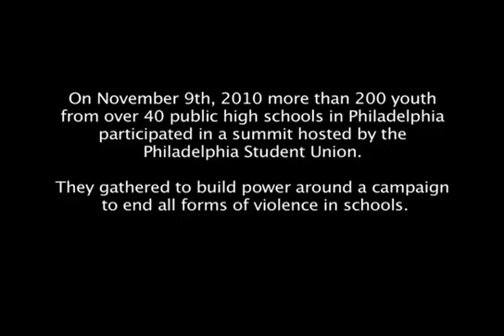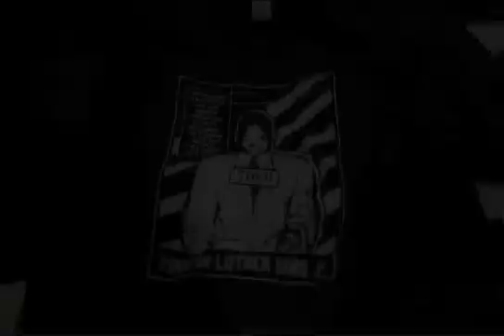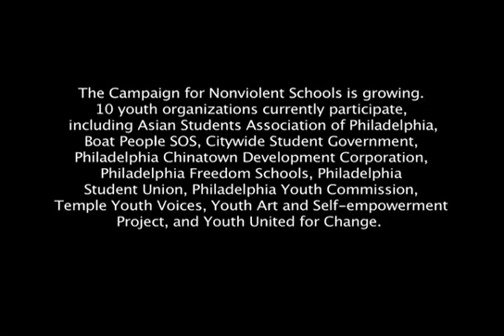MAP Vimeo Archive - Philly Youth Organize for Nonviolent Schools 17865077